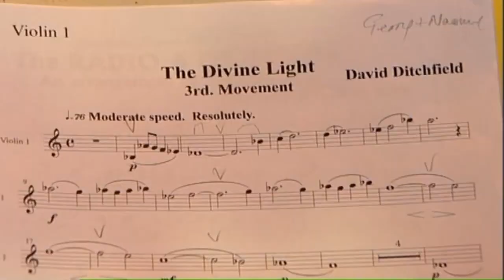David Ditchfield: Interview with NDE-Inspired Composer and Artist